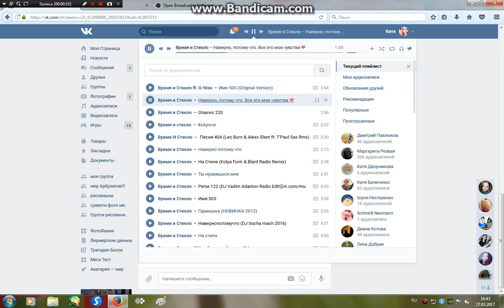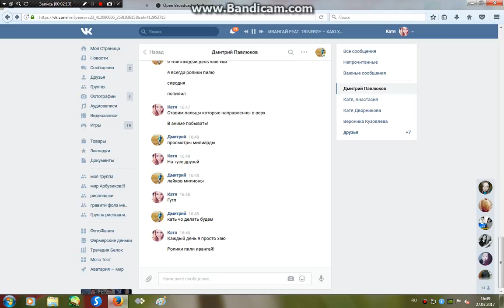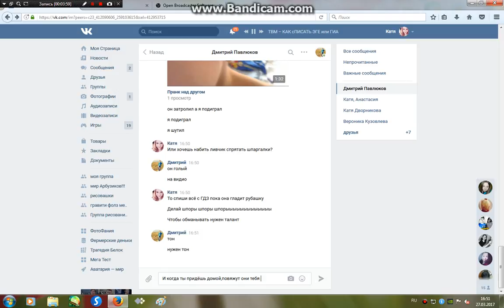Пранк песней,над другом,беру слова которые знакомы)))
Всем покаааааааааааа и это было ржачно))))
Он блин поверил))))